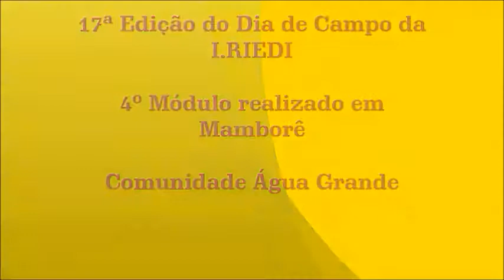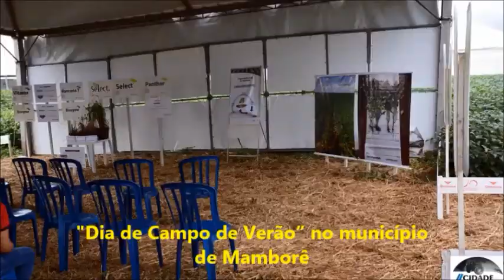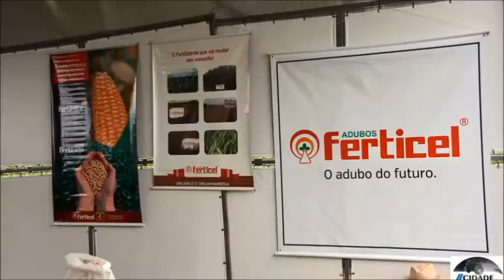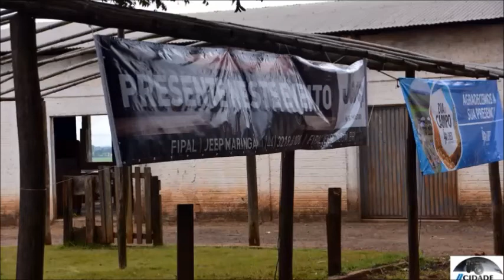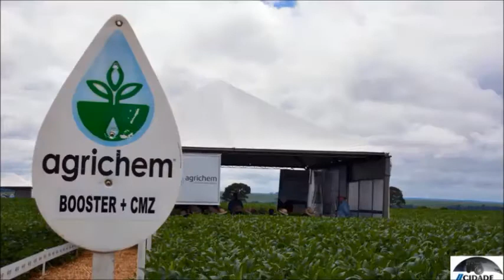"Empresa I.RIEDI realizou o Dia de Campo de Verão em Mamborê"